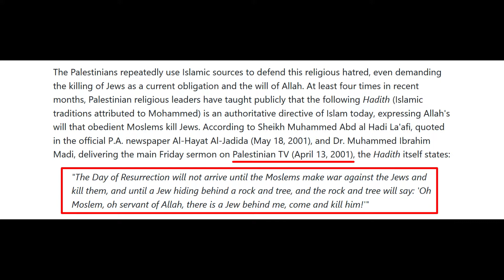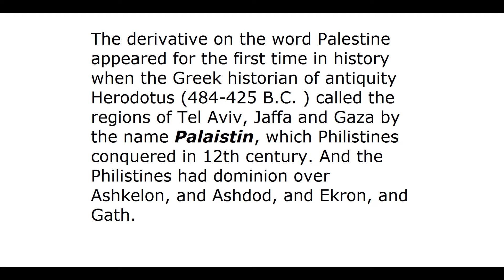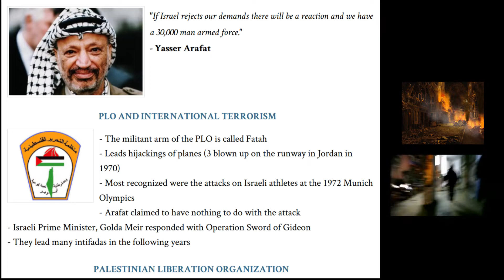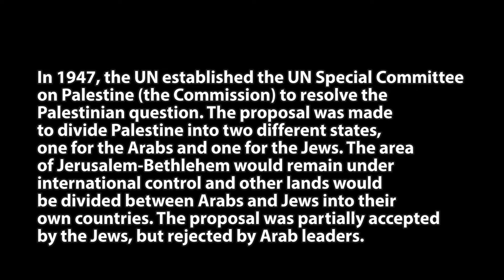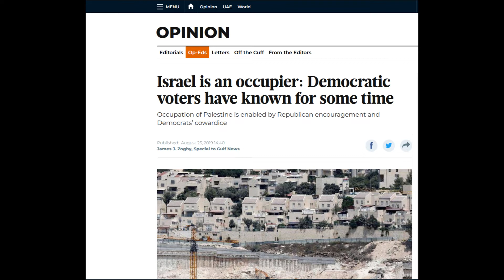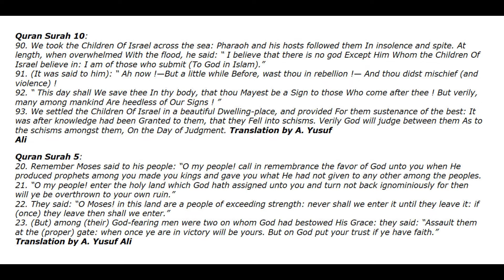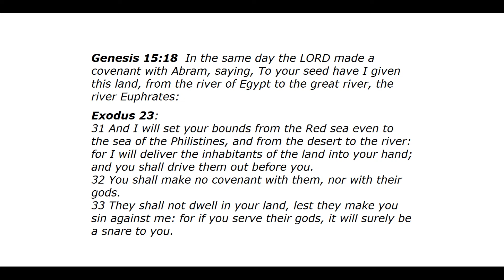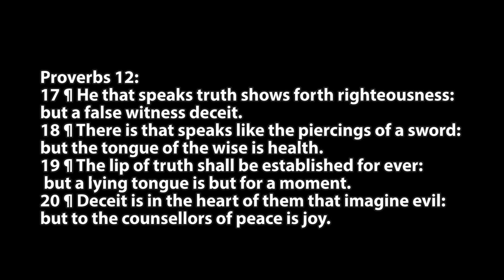The Palestine Myth Versus the Real Historical Facts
If you know the history of the Middle East and become familiar with it, you know the actual historical facts of this region. You will understand how the concept of the Palestine state is the myth and deception as the purpose through a lie to get Israel look like the guilty one in the conflict in the Middle-East. The majority of the Western media has erred due to the disappointment of seeing the incidents in the Middle East in a false light. Things are actually quite different from what the mainstream media is telling people about what's going on in the Middle East